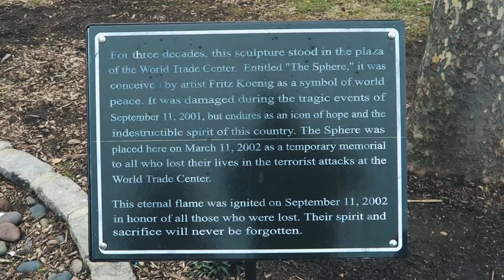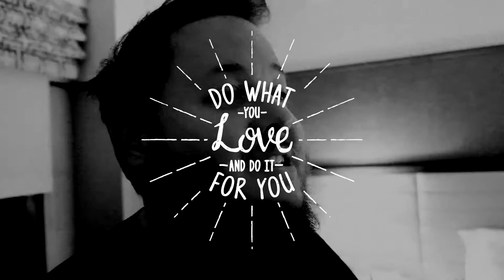MEETING CASEY NEISTAT (Vlog)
► T-SHIRTS!
If you guys want to get a t-shirt make sure you head on over

► ANIMATION WORK
If you would like me to create an intro/outro/logo etc for your channel,

I’m always in need of new music for my videos. If you’re a music creator and would like me to use your music, please drop me an email using the address in my channel’s about section.

► FAQ
Q - Will you make me an intro or outro for my channel?
A - I can't work for free I'm afraid. All serious enquiries should be emailed to the address on my channel's About section.

If you’d like follow me then you can do so by following these links:

Stuff I use to make my videos:

► Canon 5D Mk II Body
► Canon EF 24-70mm f/2.8 L USM Lens
► Canon G7X
► RODE VideoMic